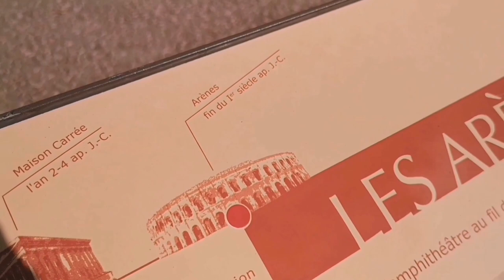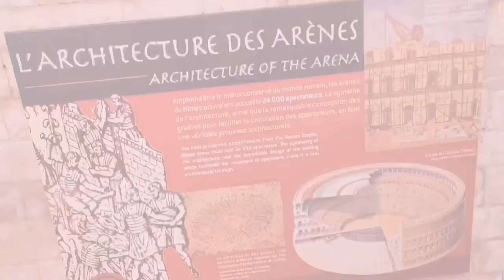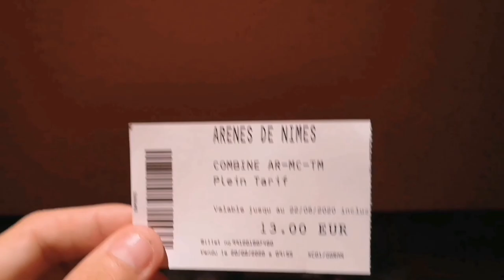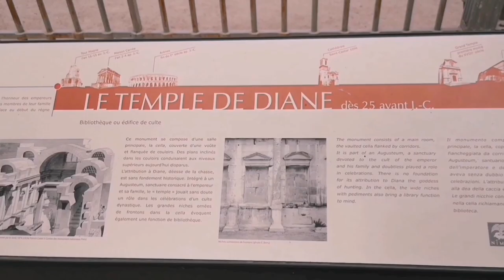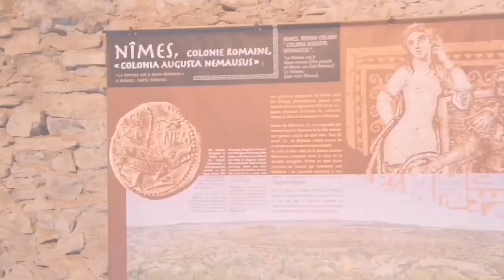EASY DAY-TRIP TO NÎMES, FRANCE | From Montpellier | Travel Vlog | Cheap Travel | Jordan Patrick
What's up fellow citizens of the World & welcome back to WINE-O-CLOCK WEDNESDAYS🍷!  Today I'm going to NÎMES, FRANCE for the day! Nimes is located in the Occitanie Region in the south of France only 50 kms (30 miles) from Montpellier, which makes it a perfect option for a day trip!

I bought a return train ticket for only 13 euros and another 13 euros for an all inclusive top 3 monument pass which gave me access to:
🔸The Arena of Nimes (Ampitheatre)
🔸Maison Carree
🔸Tour Magne
(and in this video I also visit the Temple of Diane, the "Bains Romains", Nimes Cathedrale, and the streets of Nimes)

I REALLY RECOMMEND VISITING THIS BEAUTIFUL AND CHARMING CITY!!!

Jordan Patrick

📸The cameras & equipment I use for my videos:
Canon EOS M50 👉🏽
Crosstour Sport Camera 👉🏽
FeiyuTech Vimble 2 👉🏽

🔸New English Videos Wednesdays:
"WINE-O-CLOCK WEDNESDAYS🍷" @ 4PM GMT+2.
(WEDNESDAY MORNING @7AM PST)
🔹Nouvelles Vidéos Françaises le Premier Dimanche du Mois:
"DIMANCHES DE OUF😜" @ 10h GMT+2.
(SUNDAY MORNING @1AM PST)

As an American living abroad in France, I make both English videos & French videos. I talk about the american culture, french culture, lifestyle in france, english language, french language, traveling in france, traveling across europe, living in france, the french nationality, personal videos like my coming out story, dating in france, being bisexual, meeting french people, and overall my life in france!

Étant américain vivant en France, je fais des vidéos anglaises et des vidéos françaises. Je parle de la culture américaine, la culture française, la mode de vie en France, la langue anglaise, la langue française, voyager en France, voyager en Europe, la vie en France, des vidéos personnelles genre mon histoire étant bisexuel, pride en Europe, rencontrer les gens français, et surtout ma vie en France !